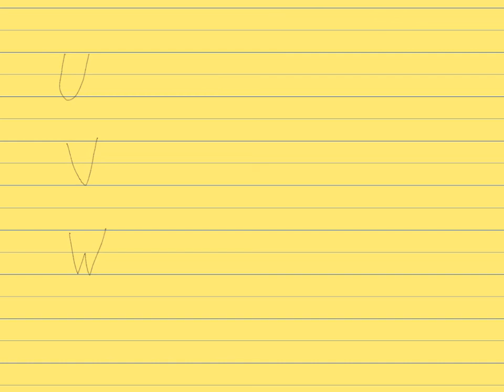Handwriting Lesson 12